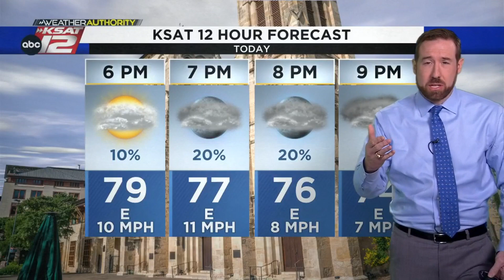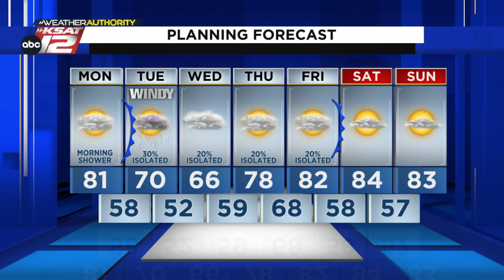Mostly cloudy today, with a chance for rain tonight along a front.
Mostly cloudy today, with rain chances showing up tonight and tomorrow.